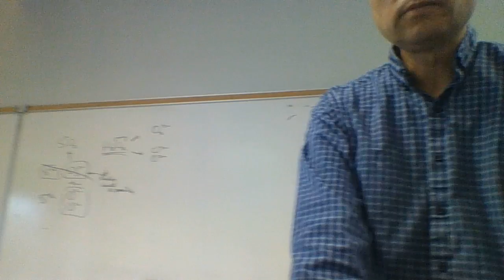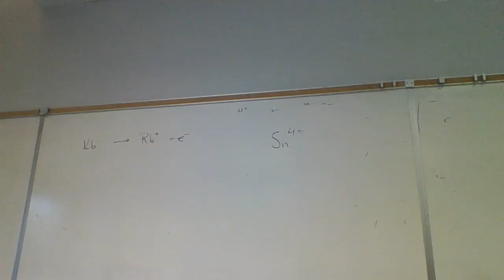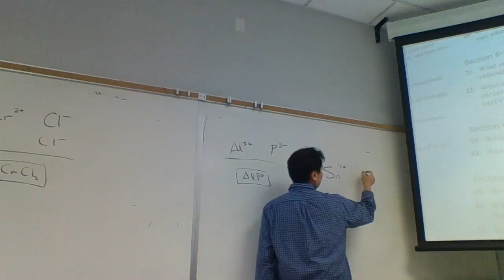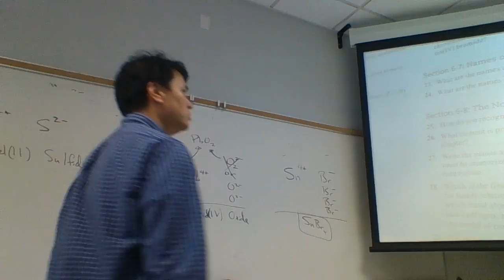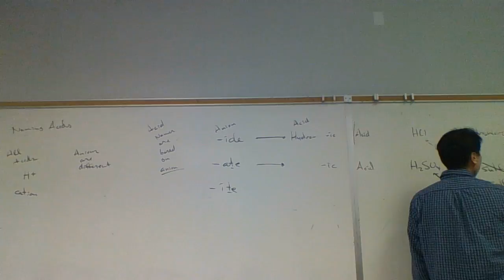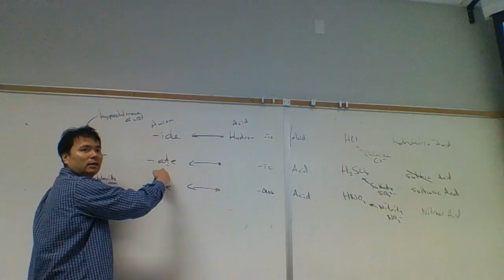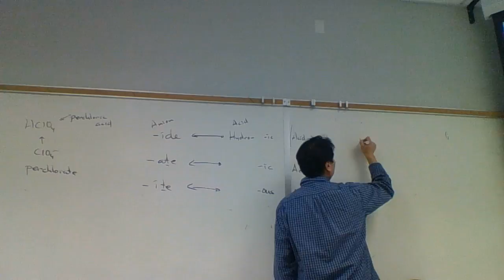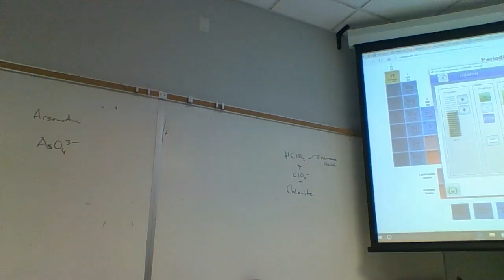Chem 4 1226 031218 B